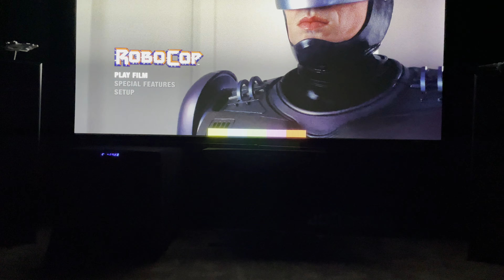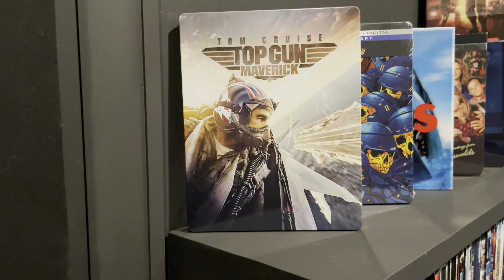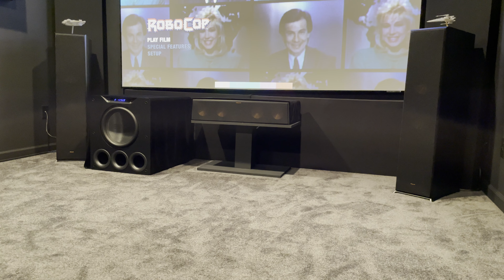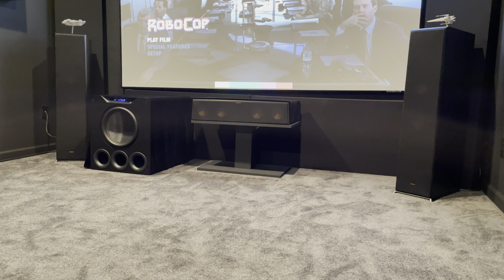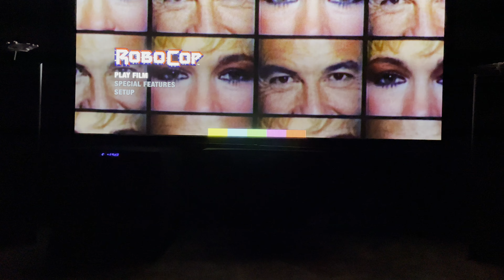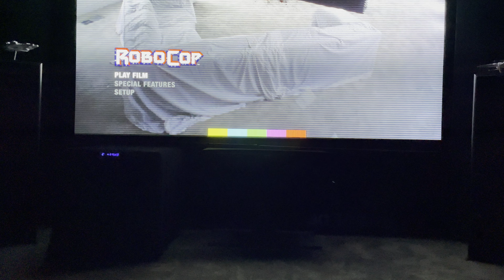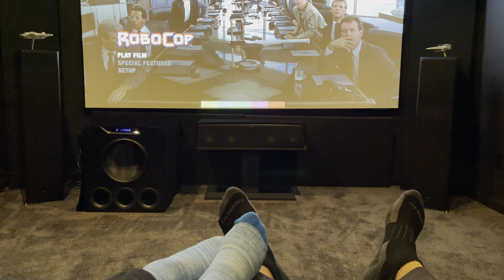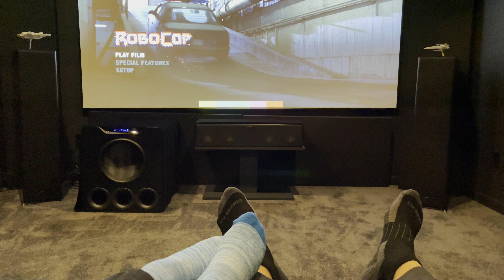Home Theater Questions & Answers - with my wife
My wife joins me in this video to answer some questions I have for her about our home theater.  This is a candid open discussion from her perspective with some insight into her experience.

Gear Used in this Review
Projector:  Sony VPL-XW5000ES
Speakers (floor level):  Klipsch Reference Premiere
Speakers (height):  SVS Prime Elevation
Subwoofer:  SVS PB-4000
Receiver:  Denon AVR-X4500
Projector Screen:  Elite Screens non-AT CineWhite 16:9 120"
Seating:  Valencia Tuscany & Seatcraft Diamante
Streaming Device:  Roku Ultra
Amplifiers:  Monoprice 7-channel & Outlaw 5000

Opening:  Saving the World by Aaron Kenny
Closing: Immortality by Aakash Gandhi